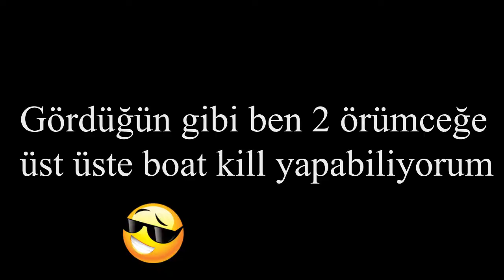acıklı bir minecraft hikayesi...